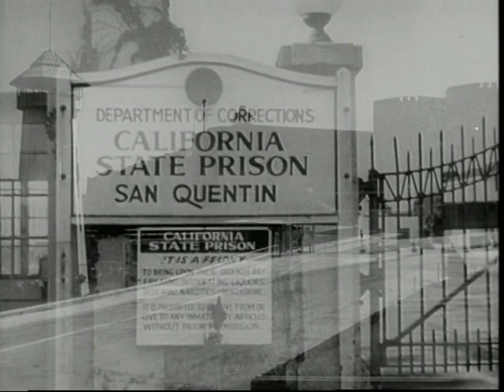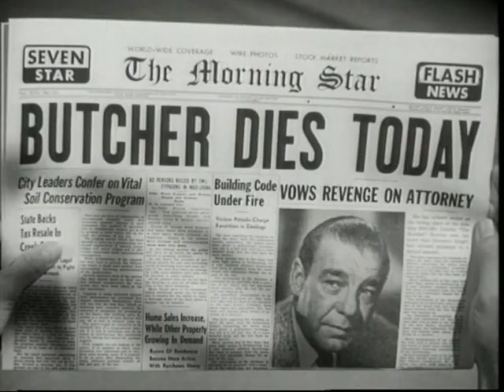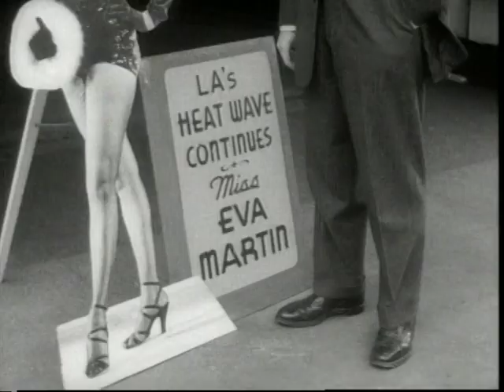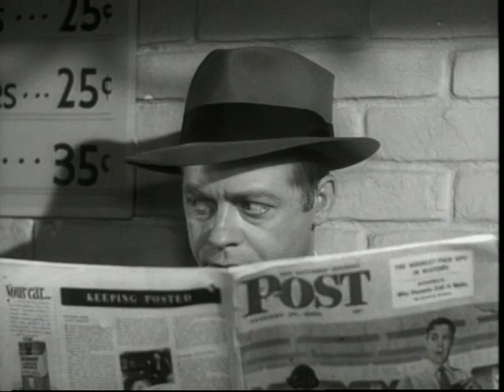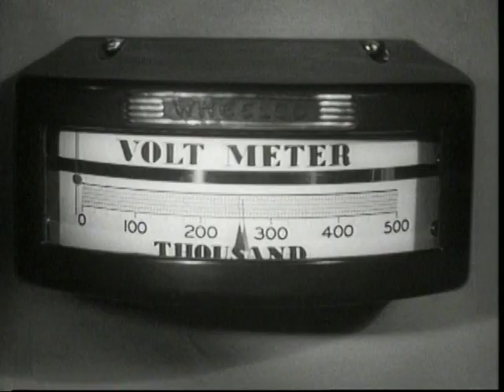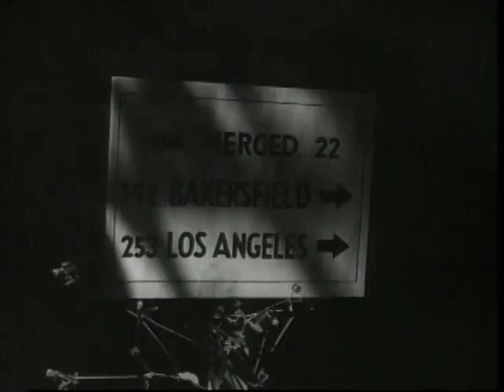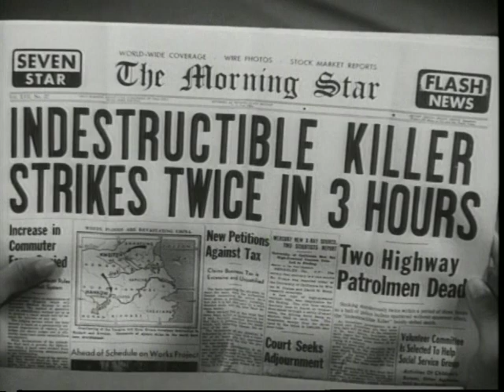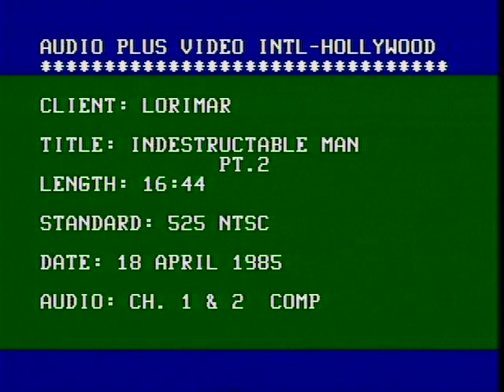Indestructible Man (1956)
1956 Crime horror science fiction film. Screenplay by Vy Russell and Sue Dwiggins. Produced and directed by Jack Pollexfen. Starring Lon Chaney Jr., Ross Elliot, and Robert Shayne.